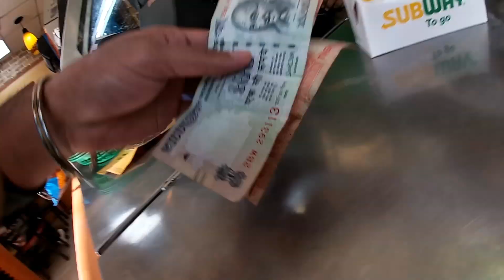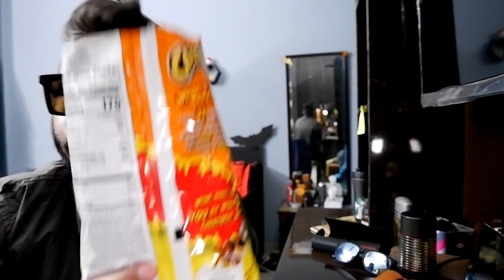Indian Trying Flamin Hot Cheetos For The First Time 🔥